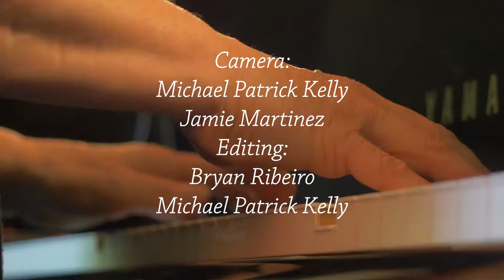Lobe of the Fly Angelica Sanchez & Marilyn Crispell